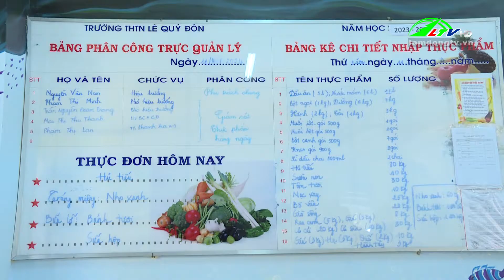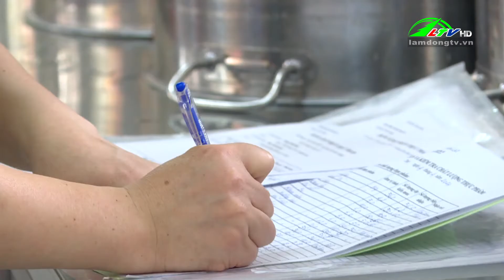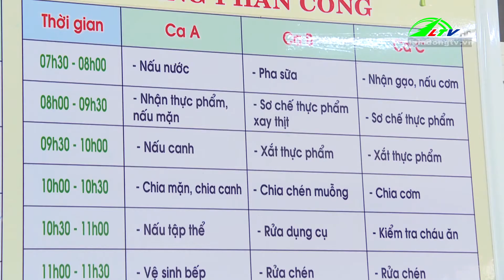Đảm bảo an toàn thực phẩm trong bếp ăn tập thể ở các trường học | Lâm Đồng TV